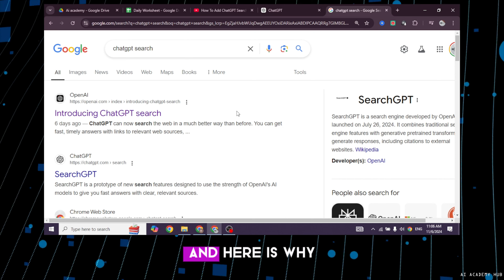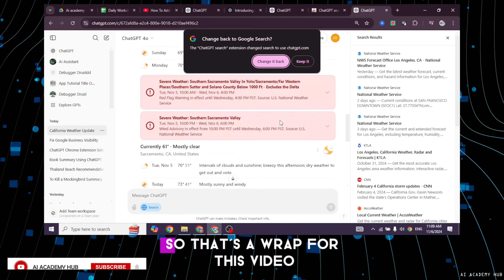How to Add ChatGPT Search to Chrome (NEW AI UPDATE)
🚀🔍 How to Add ChatGPT Search to Chrome (NEW FEATURE) | Enhance Your Browsing Experience | Chrome Extension Guide

Discover how to integrate ChatGPT Search into your Chrome browser with this step-by-step guide. Enhance your search capabilities and streamline your browsing experience.

In this video:
0:00 - Introduction
0:05 - How to Add ChatGPT Search to Chrome

Learn how to install and set up the ChatGPT Search extension in your Chrome browser. This tutorial will walk you through downloading the extension from the Chrome Web Store, adding it to your browser, and configuring it for optimal use. Enhance your search results with AI-powered insights directly within your Chrome browser.

Upgrade your browsing experience by adding ChatGPT Search to Chrome with this comprehensive guide!